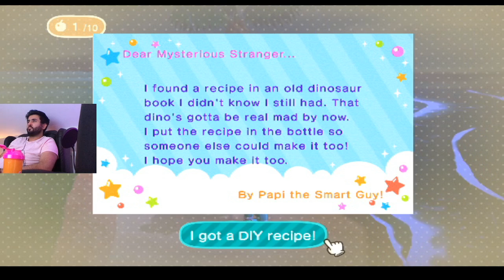LIVE STREAM : FIRST DAY ON ANIMAL CROSSING NEW HORIZONS!! (Nintendo Switch)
PLAYING  ANIMAL CROSSING FOR THE FIRST TIME THIS WEEK. ABIT LATE TO THE PARTY BUT BETTER LATE THAN NEVER!
 Will be doing daily gameplay of this game everyday!

In Animal crossing Escape to a deserted island and create your own paradise as you explore, create, and customize in the Animal Crossing: New Horizons game. Your island getaway has a wealth of natural resources that can be used to craft everything from tools to creature comforts. You can hunt down insects at the crack of dawn, decorate your paradise throughout the day, or enjoy sunset on the beach while fishing in the ocean. The time of day and season match real life, so each day on your island is a chance to check in and find new surprises all year round.
Thank you all for your support!  please like and subscribe if you enjoyed this live stream as I will try to do more on daily basis. would love to hear from you guys in the comment section about what gameplay you guys want to see on the channel!